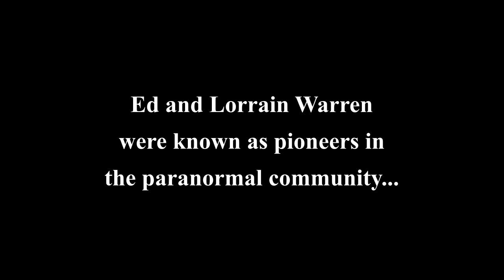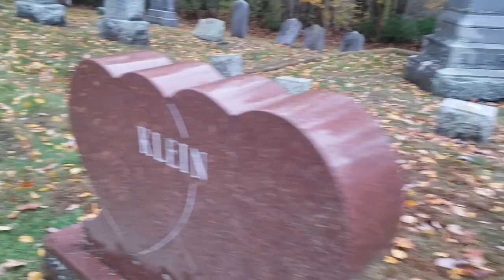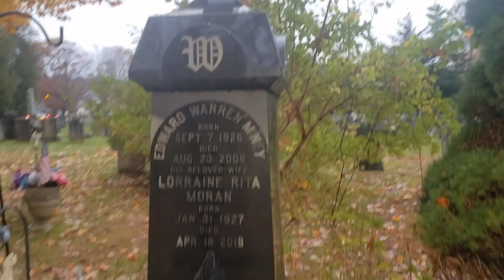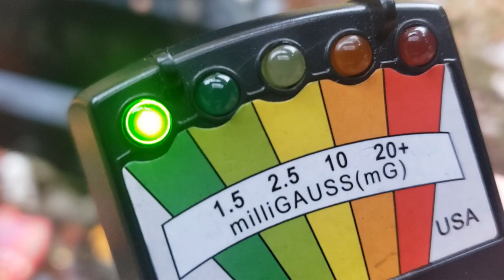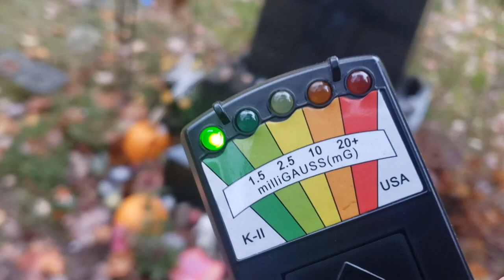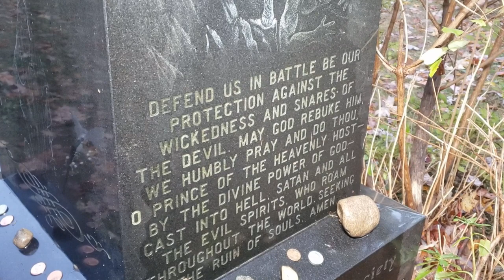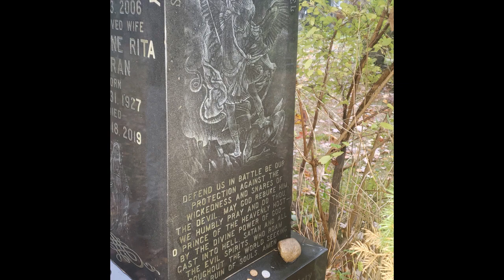Visiting the gravesite of Ed and Lorraine Warren!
We visit Stepney Cemetery in Monroe, Connecticut to pay a visit to the gravesite of the famed duo Ed and Lorraine Warren.

The pair famously investigated the Amityvill Haunting, the Perron (The Conjuring) Hauntings, the Annabelle Case, the Arnie Johnson case (The Devil made me do it case, Conjuring 3)  and the Enfield poltergeist (Conjuring 2).